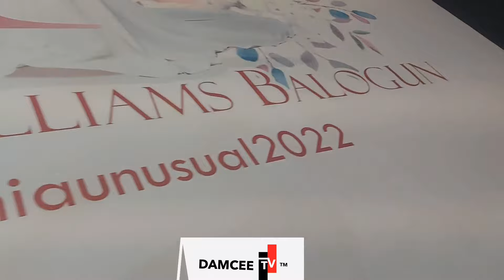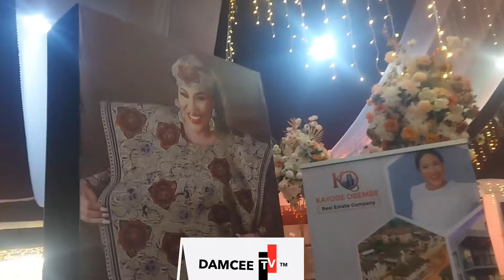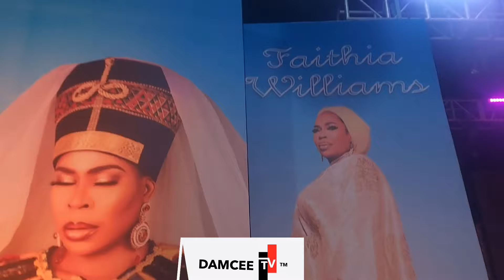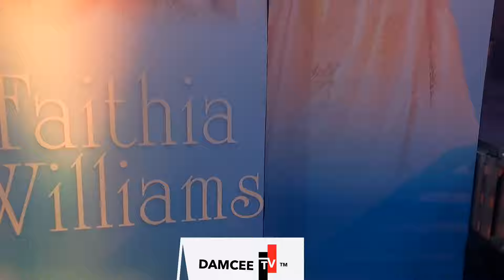FAITHIAUNUSUAL; CHECKOUT THE DECOR FOR FAITHIA WILLIAMS 50±1 BIRTHDAY.